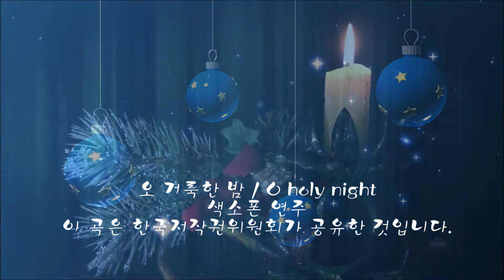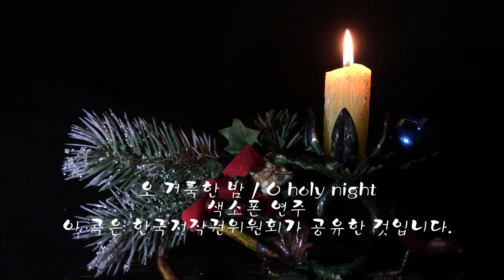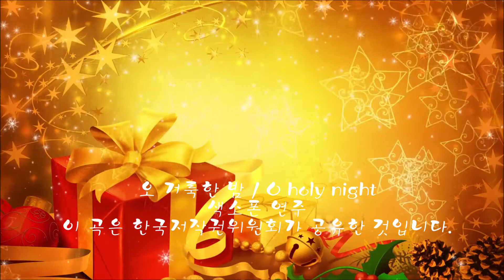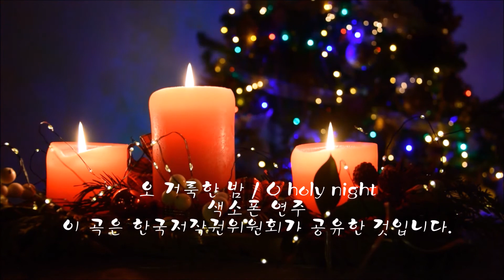오 거룩한 밤 / 색소폰 연주 (한국저작권위원회) / O Holy night / Saxophone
Merry Christmas.
마음껏 쓰셔도 됩니다.